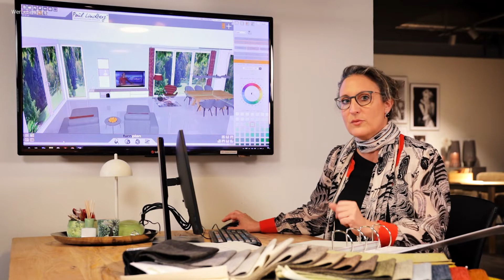Die richtige Farbwahl für die Wand | Damit Deine Traummöbel farblich toll in Szene gesetzt werden!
Die perfekte Wandfarbe zu Deinen Möbeln. Auch bei diesem Thema unterstützt unser Team von Home Stylisten unsere Kunden, um die perfekte Wandfarbe für die eigenen Traummöbel zu finden. Das schöne Sofa, die Traumküche, das tolle Schlafzimmer - erst wenn Möbel und Raumfarbe perfekt zusammenpassen, hat man das ideale Wohnerlebnis geschaffen.
Unsere Innenarchitekten berücksichtigen für ein tolles Wohnkonzept das ideale Farbkonzept. Insbesondere bei der Komplettplanung ist die perfekte Abstimmung zwischen den Möbelstücken und den Raumfarben Teil unserer Leistungen. Larissa, unsere Innenarchitektin aus der Wohnidee in Straubenhardt (zwischen Ettlingen, Karlsruhe und Pforzheim) geht in diesem Film auf das Thema "perfekte Wandfarbe" ein und zeigt, wie wir mit unserer Planung zeigen können, wie Wandfarbe und Möbel zusammen wirken.

Gerne beraten wir Euch rund um die Themen des Einrichtens in unseren Möbelhaus " Die Wohnidee " in Straubenhardt, das Möbelhaus zwischen Pforzheim, Ettlingen und Karlsruhe, und unserem Möbelhaus in  "Buchen-Eberstadt ", das Möbelhaus im Odenwald in der Mitte zwischen Heilbronn, Mosbach, Würzburg und Stuttgart, zu allen Themen des Einrichtens.

Möbel Grammlich GmbH & Co KG
Rathausstraße 55 | 74722 Buchen-Eberstadt

Wohnidee Einrichtungshaus für schöneres Wohnen GmbH & Co. KG
Bernsteinstraße 1 | 75334 Straubenhardt-Schwann

Der YouTube-Kanal sowie die Produktion der Videos werden durch die Agentur DER PUNKT GmbH betreut. oder

00:00 ideale Wandfarbe
00:34 Farbkonzept Voraussetzungen
01:52 Serviceleistung Farbkonzept
02:16 Abspann perfekte Wandfarbe